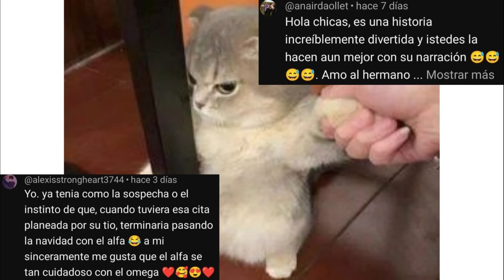🟢Golpes de un pasado tormentoso, RESUMEN (MANHWA BL) Parte 5 🟢|Shadowbl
🟢Hallo, hallo y bienvenidos a la quinta parte de MNAHWA BL tan lindo con un alfa muy amoroso, un omega dudoso, pero que se esta dejando querer y la desgracia de un fantasma del pasado y desapariciones sospechosas, si esto es lo que veremos en esta parte, narrado por mi mami y obviamente por mí.